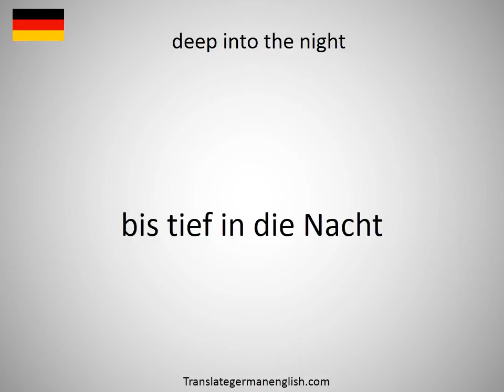How to say deep into the fibers in German?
How to say deep into the fibers in German? Learn the pronounciation deep into the fibers! How to Pronounce deep into the fibers. Expand your vocabulary, learn German words. Practice German online. Use this free pronunciation guide to practice words at a time. Learn German for free. Thank you for viewing, please like or subscribe! hoe om te sê, si të thuash, እንዴት እንደሚናገር, wie sagt man, comment dire, come dire, como dizer, как сказать, nasıl denir, cómo decir, 怎么说, πώς να το πω, hoe zeg je.